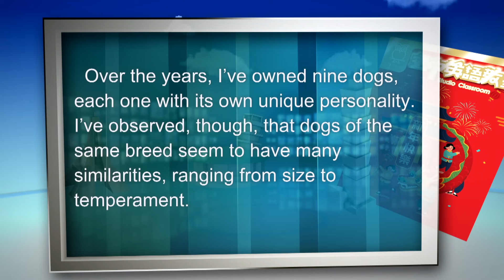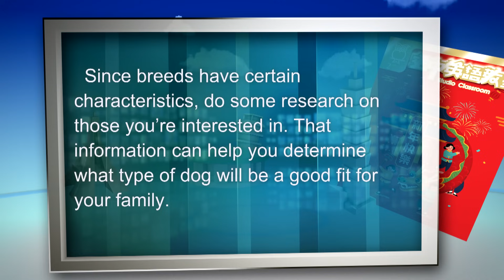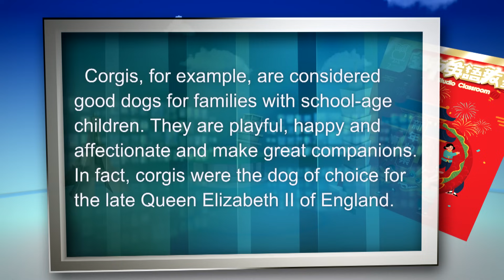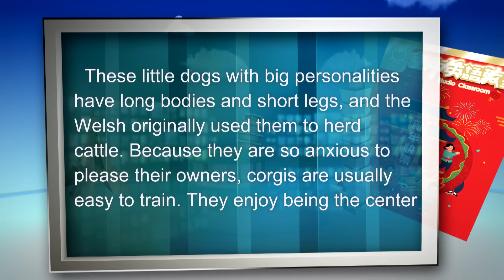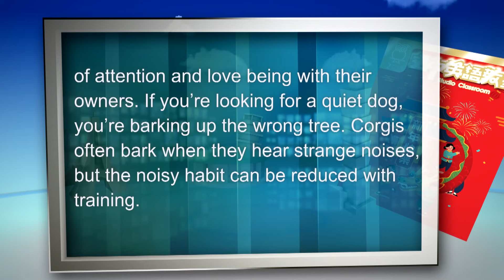【空中英語教室】 人類最好的朋友 Dogs: Everybody’s Best Friend - 202402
本月精選的教學節目-- 你最喜歡哪種狗? 柯基犬、柴犬、還是貴賓狗? 來認識這三種受歡迎品種的狗。歡迎完整收看！